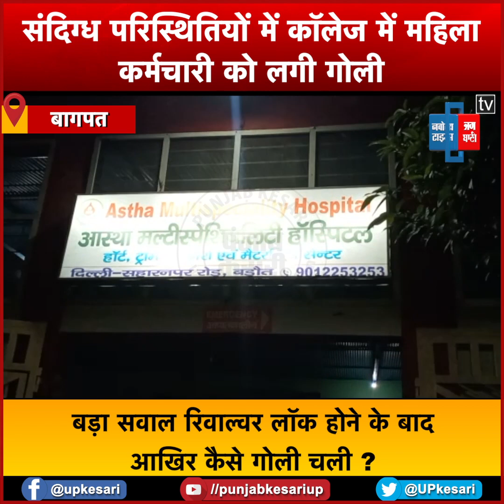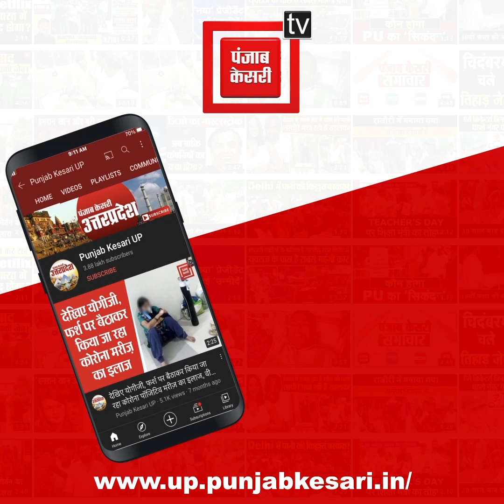बागपत में कॉलेज प्रबंधक की लाइसेंसी रिवाल्वर से स्टाफ को लगी गोली, पुलिस कर रही मामले की जांच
बागपत (Baghpat) में कॉलेज प्रबंधक की लाइसेंसी रिवाल्वर से स्टाफ को लगी गोली, पुलिस कर रही मामले की जांच